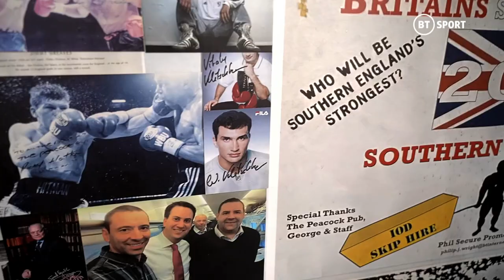Too sharp: Training Day with Denzel Bentley | BT Sport Boxing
Denzel Bentley fights Marcus Morrison on Friday night at York Hall for the British Boxing Board of Control Middleweight Title.

We caught up with Denzel behind the scenes in preparation for his fight.